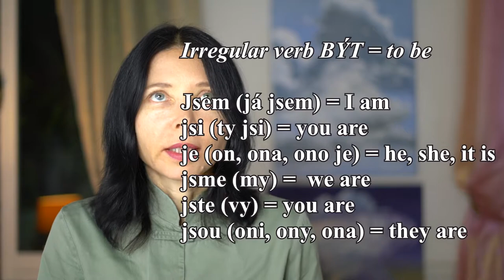CZECH - #5 Word Order in a Czech Sentence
Czech syntax has a subject–verb–object (S.V.O.) sentence structure. This is the basic, objective word order used in neutral messages. But  since Czech uses grammatical cases, its word order is more or less flexible.
The flexibility of the word order in the Czech  sentence structure offers two main functions: topicalisation and focus. This could be called the subjective word order.
As for the other elements in the sentence, the attributive adjectives are usually prepositive, and the additional adjuncts that are not in the grammatical accordance with the superior nouns are usually post-positional.
Unstressed words, clitics, form stress units with preceding stressed words, adopting a Subject – Unit – Verb - Object structure.